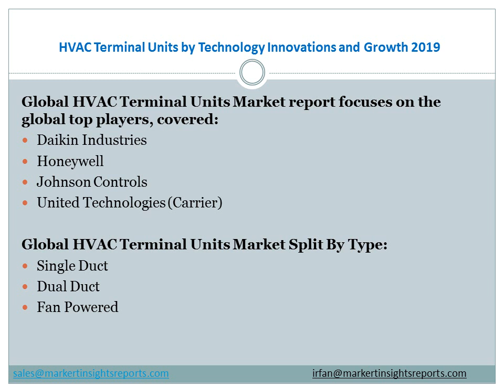HVAC Terminal Units Market by Technology Innovations and Growth 2019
Global HVAC Terminal Units Market 2019 by Manufacturers, Regions, Type and Application, Forecast to 2025